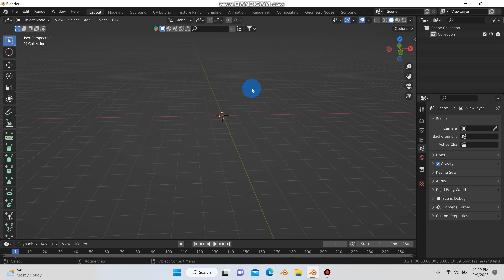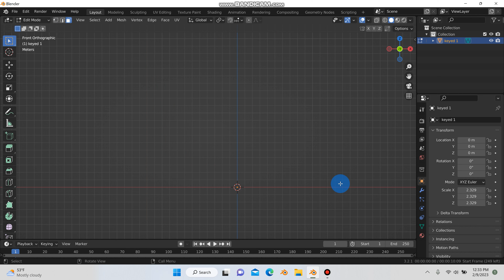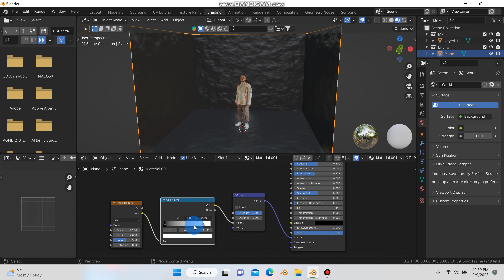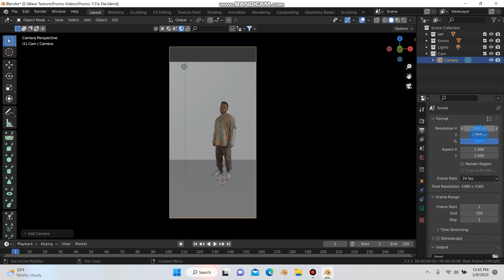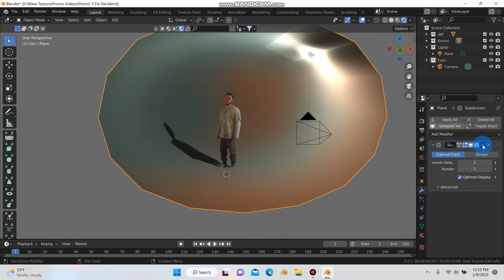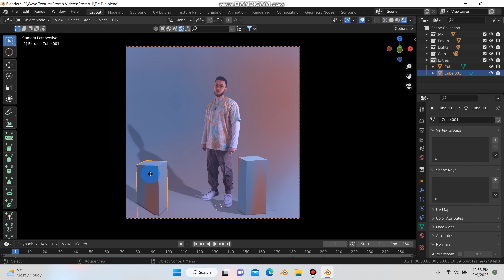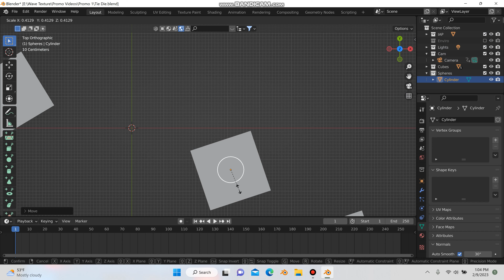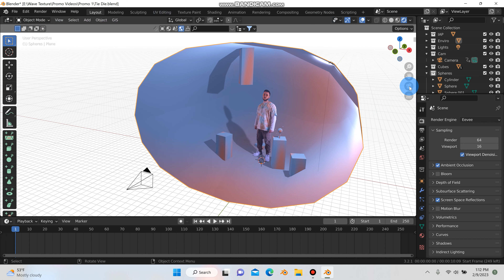Images as Planes - Blender Tutorial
Tips and tricks for working with images as planes in Blender